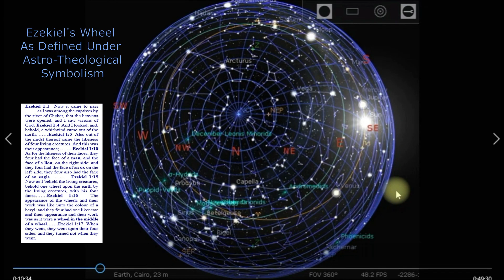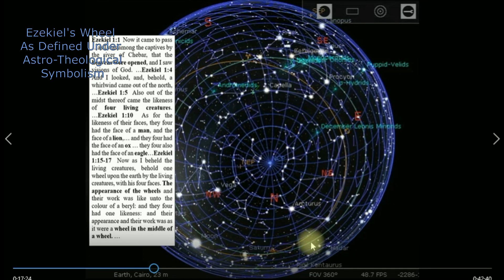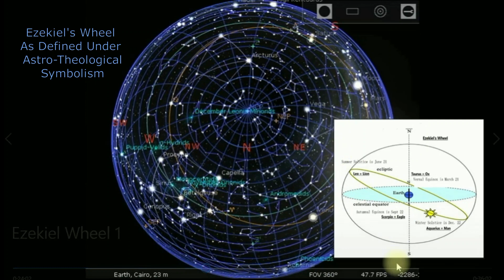Malik H Jabbar: PART ONE - Astro-Theological Symbolism Of Ezekiel's Wheel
Astrotheological Symbolism lays at the root of most biblical allegories. The vision of Ezekiel's Wheel represents Cosmic Symbolism. Astro-theology is the tool by which Cosmic Symbolism is deciphered. All of the ancient religions were replete with Cosmic Symbolism or Star Lore, and this Star Lore has been carried forward in the scriptures of the Jews, Muslims, Christians, Hindus and many others.  Astro-theology is the tool by which this ancient symbolism is correctly interpreted. See books by Malik H Jabbar: The astrological Foundation Of The Christ Myth in four volumes ... The Biggest Lie Ever Told ... Lifting The Gnostic Veil ... Secret Origins Of Judaism.